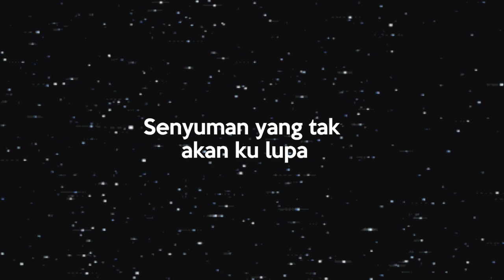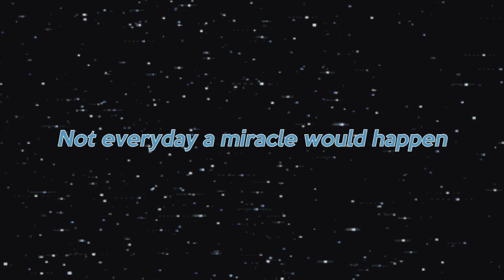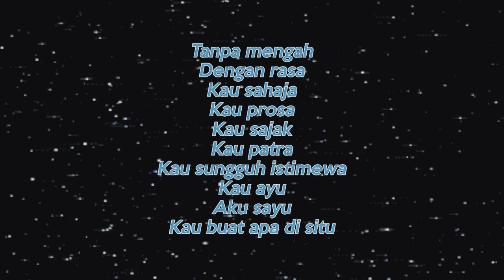TENTANG KAMU (Lyrics Video) Original song by Fikri Latif ft. N.A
This song is about a girl that i have a crush, but i didn't know how to express my feelings towards her. Then i wrote a song to tell her how much that i like her but she's my bestfriend..

Lyrics: Fikri Latif and Naqib Aliff